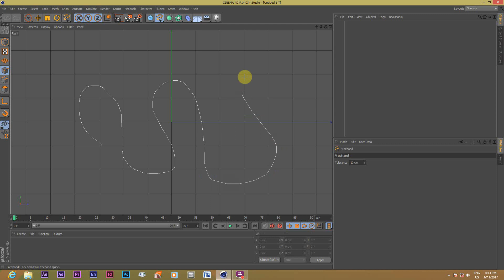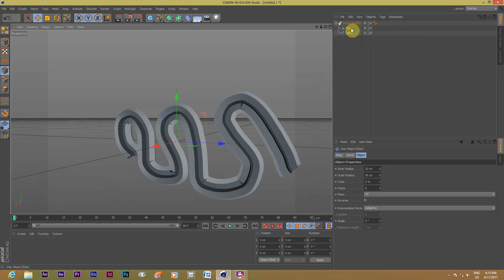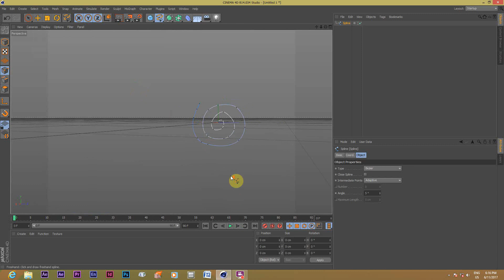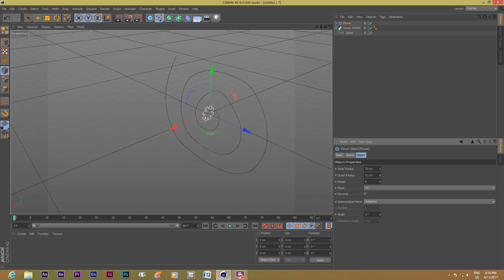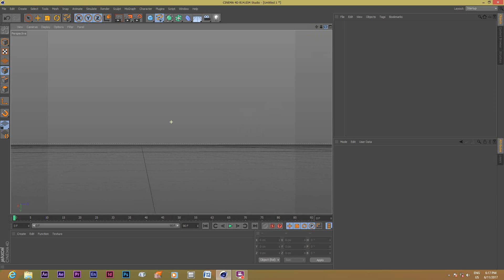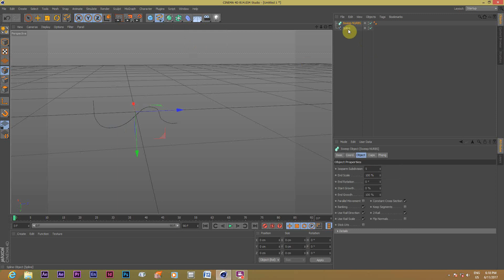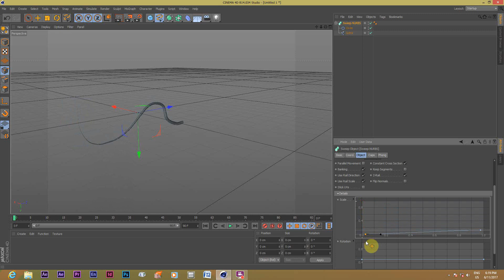017 Cinema 4d (myanmar tutorial)